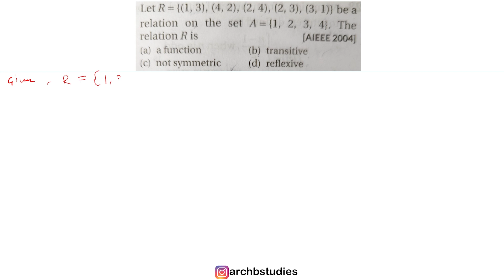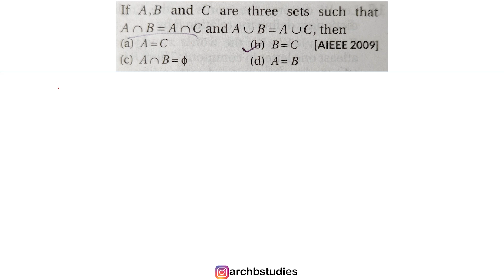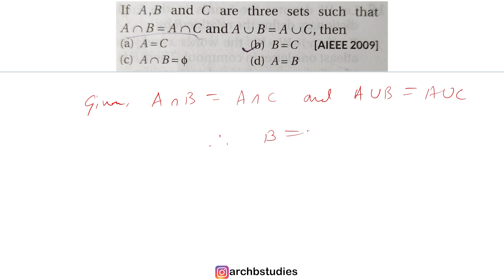Sets Relations and Functions | Previous Year Questions | JEE Mathematics Questions | B.Arch.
Mathematics is one of the most important and compulsory subject which is asked in every completive examinations. In this video you will find the 10 solved problems or questions from the topic Sets, Relations and Functions which have been asked in JEE Exam in past years. So you can say these are the very important mathematics questions from this topic. And similar type of problems are asked in JEE Mains Paper 2 and NATA Examination.